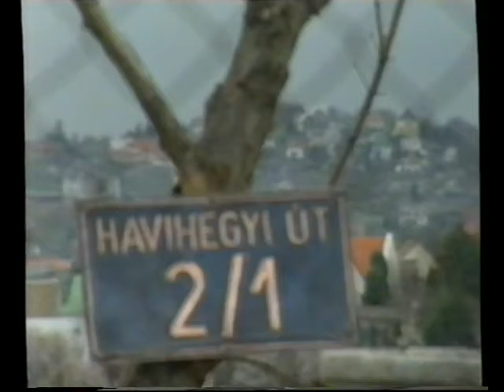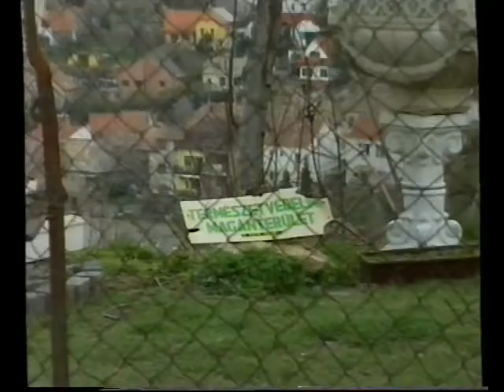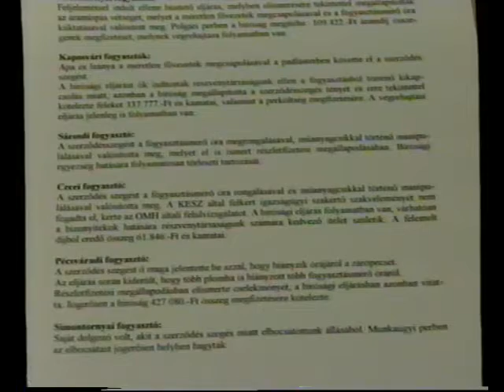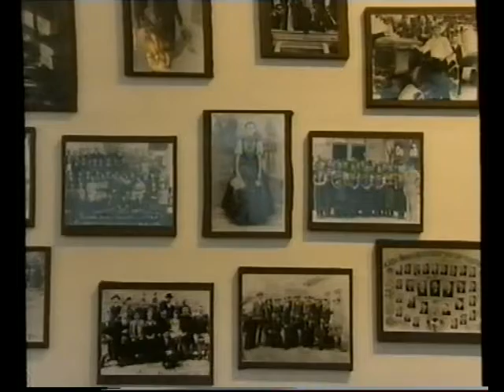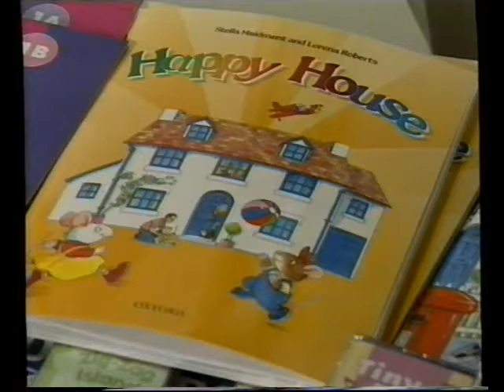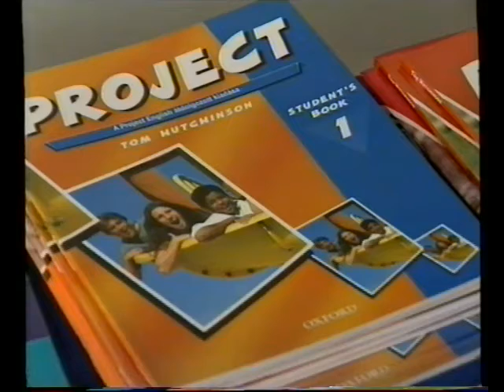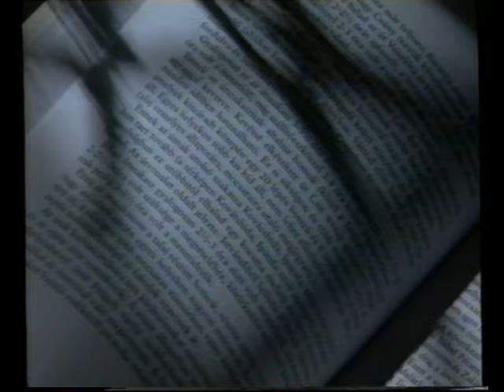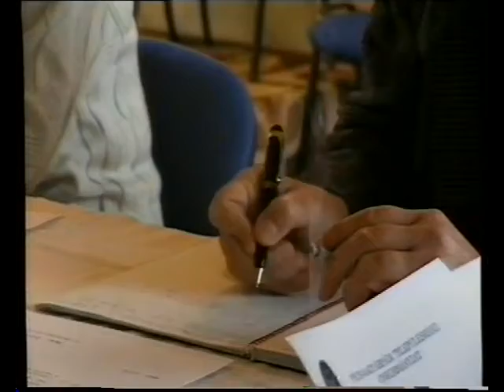Híradó (2001.03.29.) Pécs TV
Híradó
Idő: 00:18:16
Műfaj: hírműsor
Készítették: Horváth Norbert, Nitsch Csaba operatőrök, Szőke Zoltán világosító, Baranyai Zoltán adástechnikus, Papp László AES hangmérnök, Zakariás László felirat, Piczkó Levente rendező, Fodor Norbert gyártásvezető, Mokos Tibor felelős szerkesztő, Gombár Gabriella, Csorba Péter, Radóczy Jusztina, Sudár Tamás, ifj. Balázs Iván, Martényi Melitta, Kosaras Attila, Kiss Zoltán, László Pál, Bárdos Ferenc, Kozma Ágnes

Tartalom:
- A havihegyi sziklák melletti terület sorsának kérdése
- „Vendégváró Baranya 2001” c. turisztikai konferencia
(Megszólaló: Bánki Erik, az Országgyűlés Idegenforgalmi Bizottságának elnöke, Polgár Zoltán, a Baranya Megyei Idegenforgalmi Bizottság elnöke)
- Az Önkéntesek Nemzetközi Éve jegyében konferenciát és tréningprogramot szervezett a Magyar Vöröskereszt Baranya Megyei Szervezete
(Megszólalók: Szűcs Edit, a Magyar Vöröskereszt Baranya Megyei Szervezetének elnöke, Szilágyi Gyuláné tanár)
- A DÉDÁSZ Rt. és a Pécsi Rendőrkapitányság közös sajtótájékoztatója
(Megszólalók: Paluska Zoltán, a DÉDÁSZ Rt. igazgatója, Dr. Cserép Attila Pécs városi rendőrkapitány)
- Pécsvárad Önkormányzata, a Várbarát Kör és a Német Népfőiskolai Szövetség Nemzetközi Együttműködési Intézete népfőiskolai alakuló ülése – Megnyílt a „Pécsvárad népei” c. fotókiállítás
(Megszólalók: Dr. Sári Mihály, az MNT Tudományos Szakbizottságának elnöke, Zsáli János, Pécsvárad polgármestere)
- Oxford University Press által angol tanároknak szervezett konferencia a pécsi ifjúsági Házban
(Megszólalók: Jobbágy Ilona régió manager, Kőváriné Mihály Éva angol tanár, Andy Rose előadó)
- Baranya megye útjai és útmenti települései a 19. sz. elején c. könyv bemutatója a Baranya Megyei Levéltárban
(Megszólaló: Dr. T. Mérey Klára történész, a könyv szerzője)
- Együttműködési megállapodás a Baranya Megyei Önkormányzat és Pécs MJV Önkormányzata között
- A Fidesz pécsi frakciójának sajtótájékoztatója
- A Baranya Megyei Főügyészség sajtótájékoztatója
- Ülést tartott a Nagyárpádi Településrészi Önkormányzat
- Időjárás-jelentés